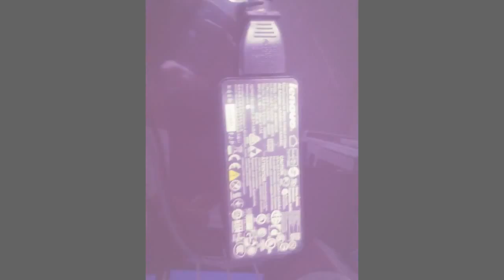Lenovo C4005 Todo en uno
Todo en uno, mantenimiento correctivo.
Diagnostico, exceso de calor en el procesador, Procesador incorporado con la GPU